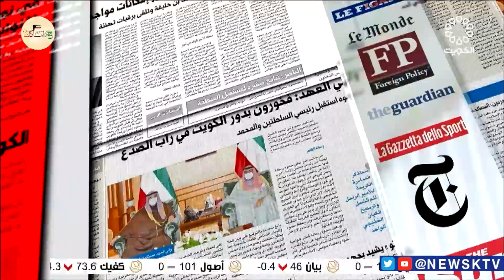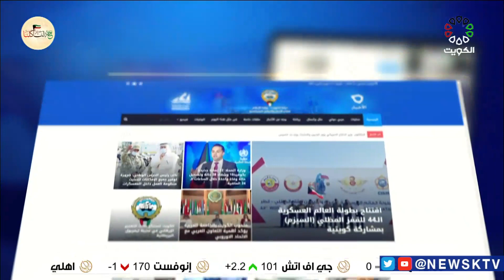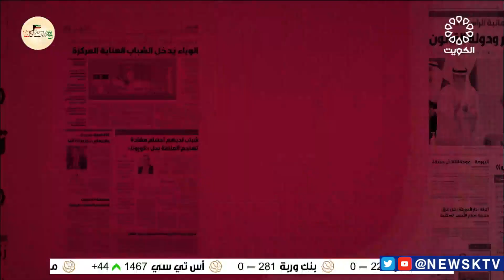برنامج مانشيت الصحافة.. جولة في أبرز أخبار الصحف - رشيد الفعم صحفي برلماني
محمد ثلاب - رسام كاريكاتير